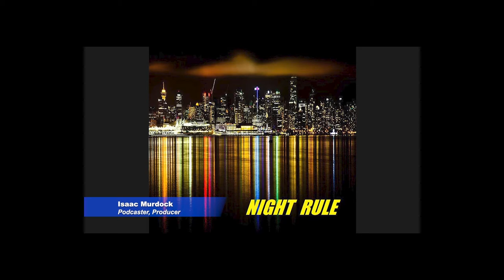Niswander Music blog-Personal Music Stories-Queen, B.Wilson, McCartney, S.Wonder, WOMAD, AGT, W.Crew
Guest Canadian Podcaster Isaac Murdock interviews me with questions about actual personal music stories.

Subjects include Freddie Mercury, Queen, Brian Wilson, Adopt-A-Minefield,
Paul McCartney, Stevie Wonder, Producer Robert Margouleff, Peter Gabriel, World of Music Arts and Dance, The Wrecking Crew film, Wall of Sound, The Nowman Show, and appearing on America's Got Talent in 2020.

Dan 'Nowman' Niswander was a featured performer in the  premiere episode of the 15th season of
NBC's America's Got Talent and is the host, producer and creator of the variety show  The Nowman Show on the Arroyo Channel in the Los Angeles area and beyond and streaming on Roku, Fire TV and Apple TV WORLDWIDE!

Isaac Murdock is a podcaster from Vancouver, British Columbia and is the host and producer of Night Rule and Handkerchief Dynasty on iTunes and other podcast platforms.

For more information about the artist,  host, producer Niswander:

YouTube channels:
The NOWMAN Show, Niswander, NOWMAN are on Facebook
@Niswander on Twitter/ X
@instanowman - Instagram
@niswander2020 - Tiktok